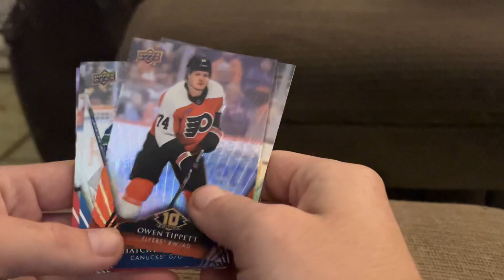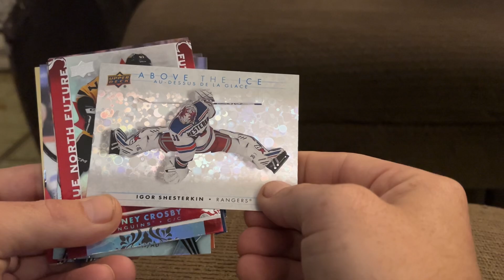More hockey cards